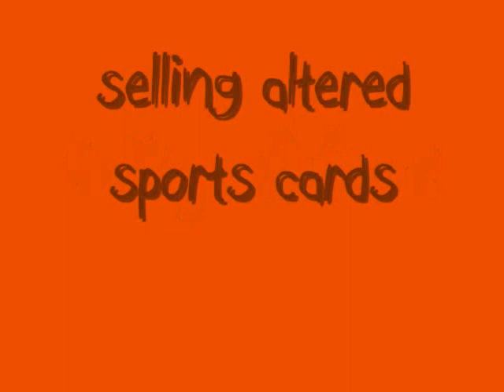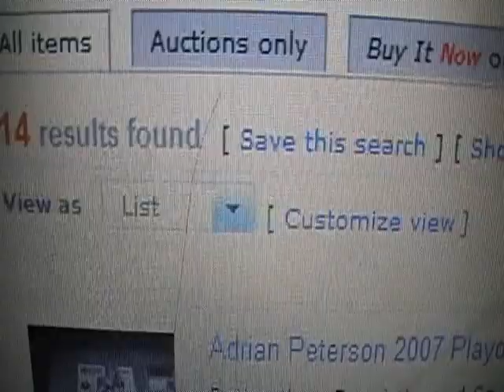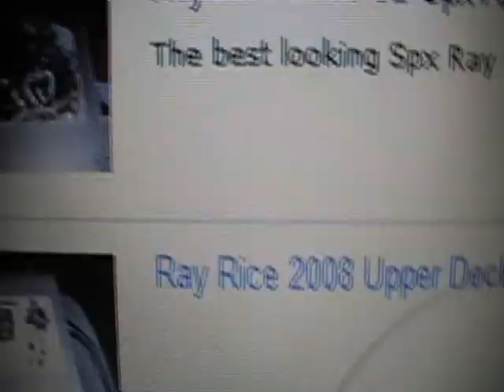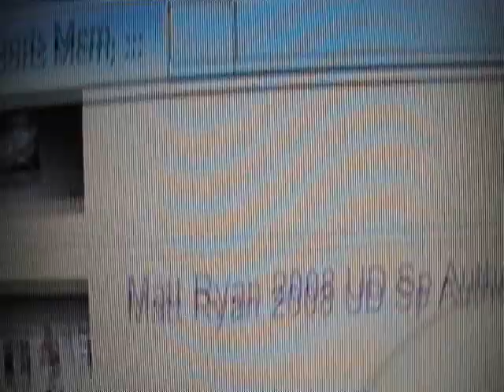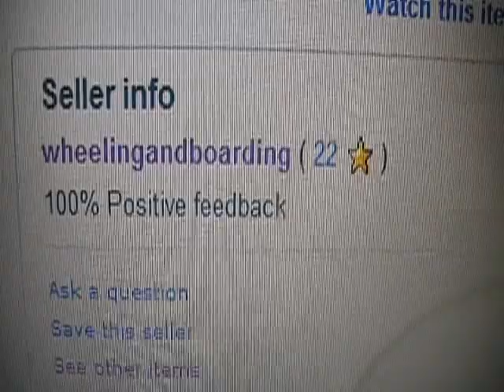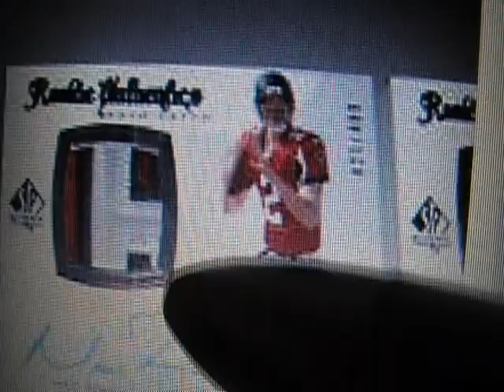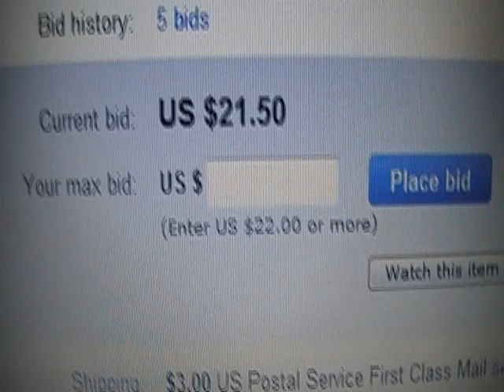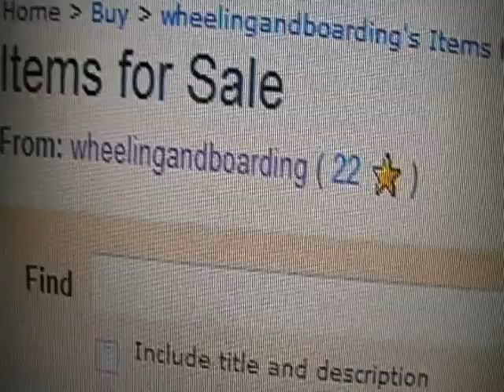EBAY PSA: Introducing EBAYs Newest Scammer More Fraud! Having Fun Yet?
it is like a disease on EBAY! these scammers keep opening new accounts, remember only support honest sellers, buy nothing from these criminals!!